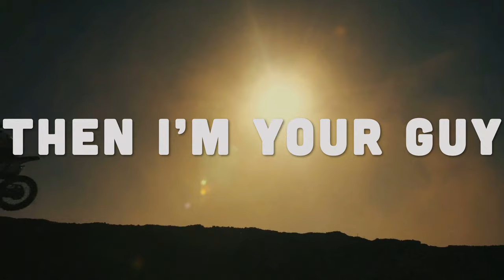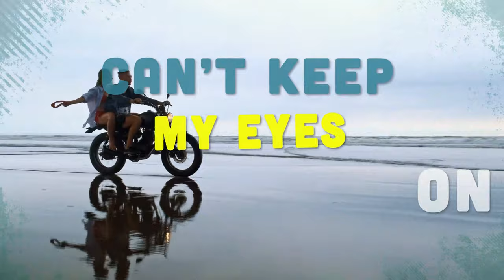Eric Burgett - "Wild Girl" (Official Lyric Video)